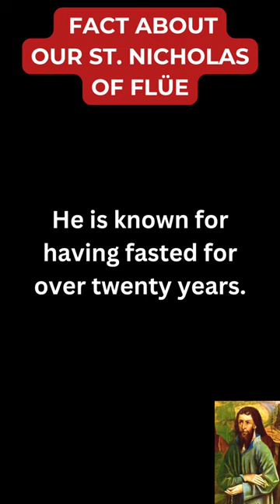Saint of the Day | March 21 | St. Nicholas of Flüe